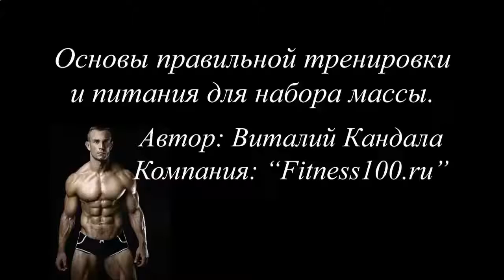МАКСИМАЛЬНЫЙ РОСТ МЫШЦ